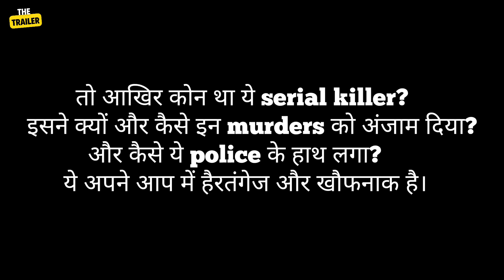EUROPE SERIAL KILLING | एक SERIAL KILLER के बदले की खौफनाक कहानी | MOST SHOCKING END